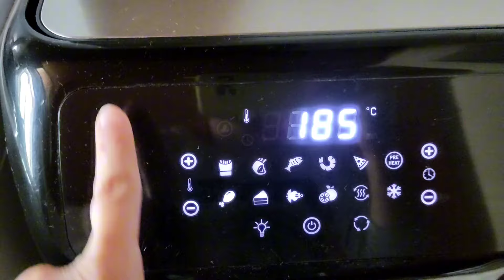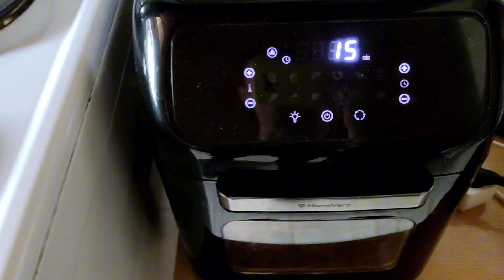Επιχείρηση κήπος | Κλαδεύουμε ντομάτες | Galateia Taxidi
Γεια σας, γεια σας! Σήμερα βγαίνουμε στον κήπο να κλαδέψουμε τις ντομάτες. Ελπίζω να το απολάυσετε και θα χαρώ να τα πούμε στα σχόλια.

Μέχρι το επόμενο βίντεο, να περνάτε υπέροχα 😘

🔔 Πάτα το καμπανάκι για να ενημερώνεσαι για τα νέα βίντεο